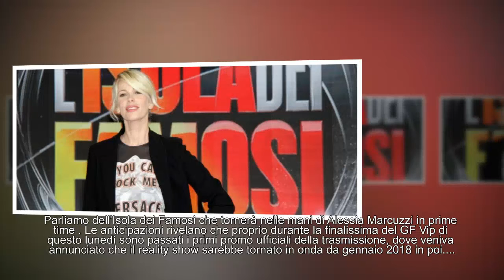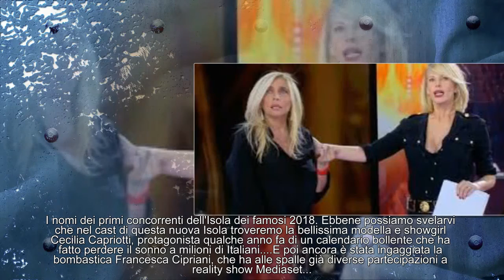Anticipazioni L'Isola dei famosi 2018: svelati i nuovi concorrenti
L'Isola dei famosi 2018 anticipazioni cast: ecco chi sono i concorrenti di quest'anno.Terminata la seconda edizione del Grande Fratello Vip 2017, ecco che in casa Mediaset si pensa già a quello che sarà il prossimo reality show che andrà in onda su Canale 5.